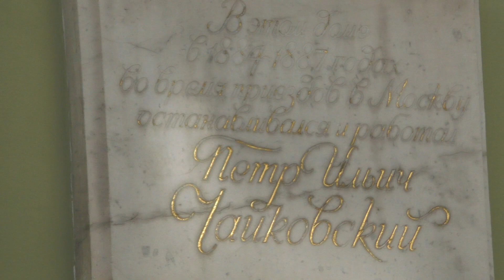МОСКВА. МЯСНИЦКАЯ. ДОМ С УШАМИ. «Дом трех композиторов». Усадьба Л.К. Нарышкина - Н.Ф. фон Мекк.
Дом фон Мекк на углу Мясницкой улицы, 44 и Малого Харитоньевского переулка, 1 числится еще по документам от 1716 года.  С конца XVII века земельный участок от нынешнего Малого Харитоньевского до Большого Козловского, объединяющий современные владения 44 и 46, принадлежал Льву Кирилловичу Нарышкину, дяде Петра I. Затем владельцами были Г.Ф. Вишневский, П.Я. Голицын, Ф.В. Новосильцев, А.А. Урусов. В 1809 году А.А. Урусов продал имение Прасковье Николаевне Бутурлиной, которой пришлось восстанавливать его после пожара 1812 года. Здание построено согласно градостроительным нормам той эпохи, и до сих пор сохранило прежние формы и пропорции. Основной этаж постройки расположен над цокольным этажом, обработанный рустом. Фасад разделен тонкими пилястрами. С 1826 года усадьба находилась во владении сенатора А.А. Арсеньева. В его бытность в доме побывали поэт Александр Пушкин (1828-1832). В 1843 году у Арсеньевых останавливался гастролирующий в Москве Ференц Лист. В 80-х годах девятнадцатого века здание перешло в собственность баронессы фон Мекк. Надежда Филаретовна осталась к тому времени вдовой «железнодорожного магната», который заработал свое состояние на строительстве железнодорожной ветки от Москвы до подмосковной Коломны. Госпожа фон Мекк, благодаря своему огромному состоянию, стала покровительницей российского музыкального искусства. Она помогала композиторам Николаю Рубинштейну и Клоду Дебюсси, который давал частные уроки ее дочерям. Особое внимание Надежда Филаретовна уделяла Петру Ильичу Чайковскому, который часто останавливался в этом доме и благодаря финансовой поддержке мог полностью сконцентрироваться на своем творчестве. Композитор и баронесса были очень дружны, о чем свидетельствует их сохранившаяся 13-летняя переписка. Благодаря таким гостям, усадьбу еще назвали «домом трех композиторов».